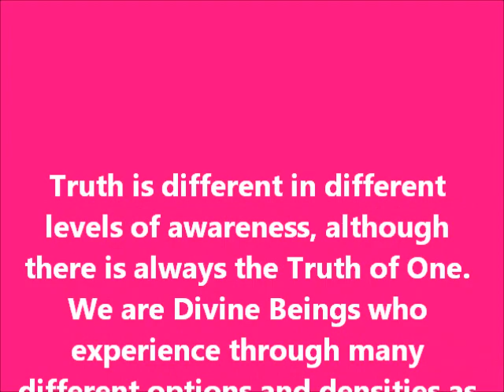How we create & "the law of attraction"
How do e create and what is the nature of "the law of attraction"?

Truth is different in different levels of awareness, although there is always the Truth of One. We are Divine Beings who experience through many different options and densities as we experiment, learn and grow! The "law of attraction" varies from the perspective we view it from. This is of course, relative to the awareness of the observer. This is a very complicated subject, while understanding its true nature is in fact very simple when we come from the level of Oneness. In the eternal Truth of One, there is only Existence, and in embodying that, there is only Beingness. In this awareness, there is no desire to "manifest" or make things happen. In this awareness, we also know that we are conscious and Self responsible co-creator Beings, who are only responsible for their own Soul choices and growth. We do influence others, because we are all One, but our decisions are ours, and those of others are their own.

In this awareness, there is an intrinsic connection to everything, for we know that everything is interconnected and intertwined, so there is no "one will overriding another". We understand free will as a subset of a grander Divine Will, which operates within the Divine Plan of Perfection. With that understanding, we know that all is but One, and that there only is the Will of One. But learning through different vantage points and experimenting with them makes us become more and more Self aware, as we grow on our journey of Ascension. From another (more linear) perspective, there are many different truths and densities, and there ... we can also have many different subsets of principles, which are all encompassed within the Divine principles of Creation. From these different perspectives, certain "laws" that we are currently exploring, depend on the point of exploration, e.g. the understanding of "the law of free will" is different in different levels of vibration (current density).